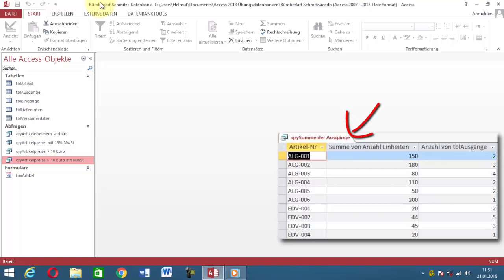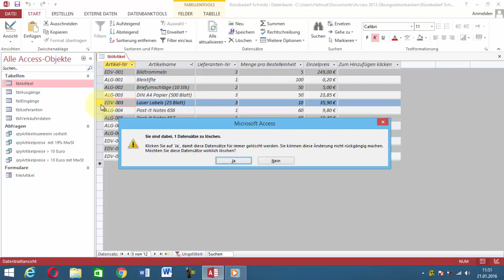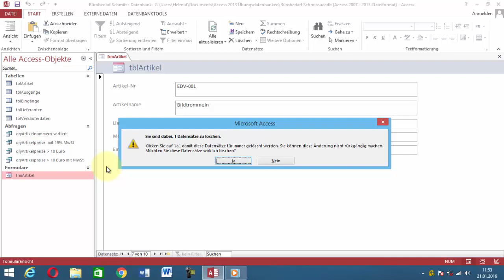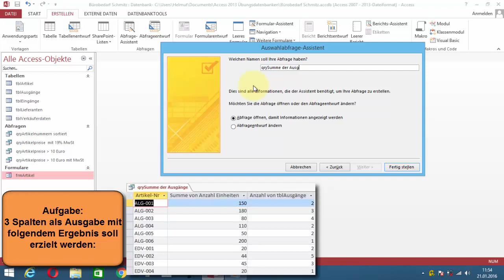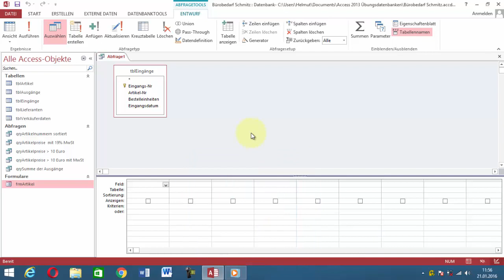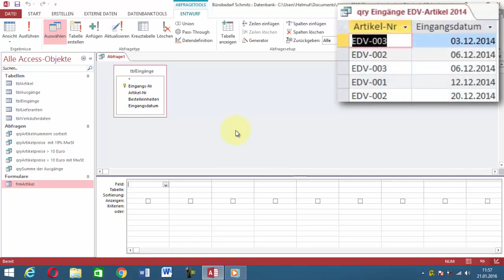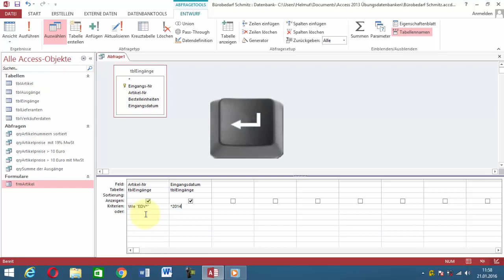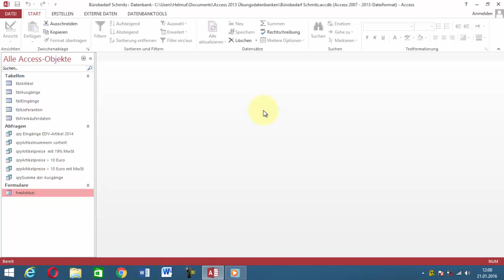Access mit Beispielen lernen #9 Datensätze entfernen und Abfrage Assistent mit berechneten Feldern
Hier in diesem 9. Teil zeige ich Ihnen, wie Sie Datensätze in einer Tabelle und in einem Formular entfernen können. Des Weiteren lernen Sie, wie Sie mit dem Abfrage-Assistenten eine Auswahlabfrage mit berechneten Feldern erstellen können.